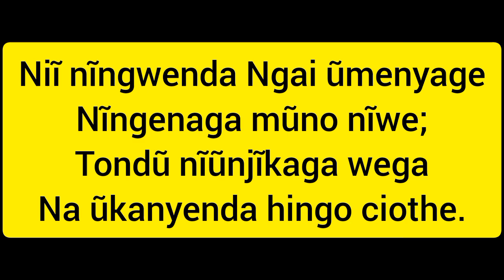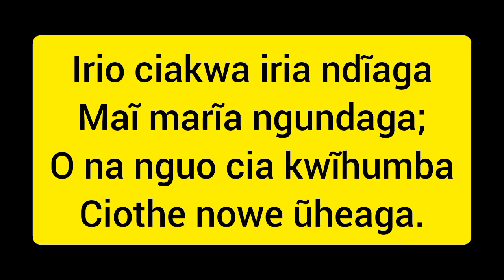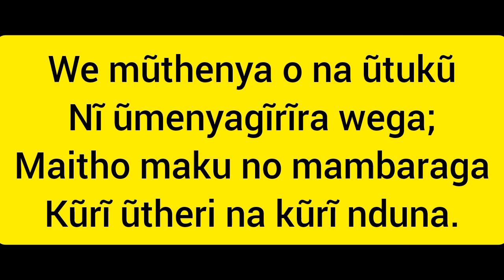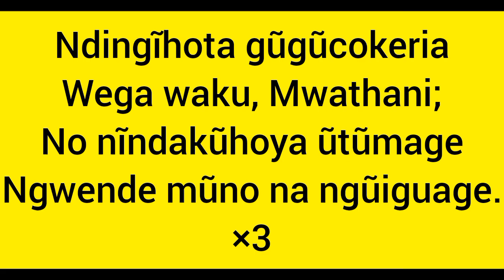SALIM JUNIOR - Nii Ni Ngwenda (lyrics)